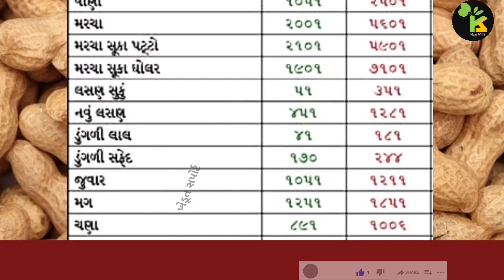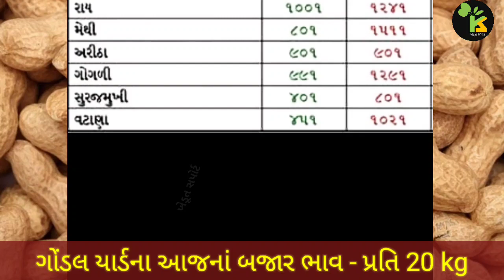ગોંડલ યાર્ડના ભાવ | 03.04.2023 | Gondal yard bajar bhav | આજનાં બજાર ભાવ | APMC